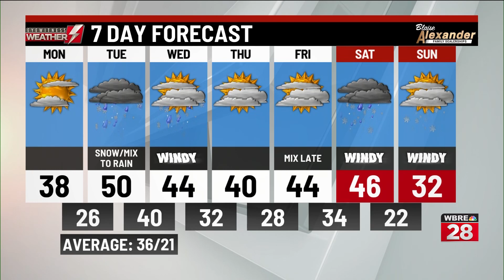Monday's weather report from WBRE/WYOU